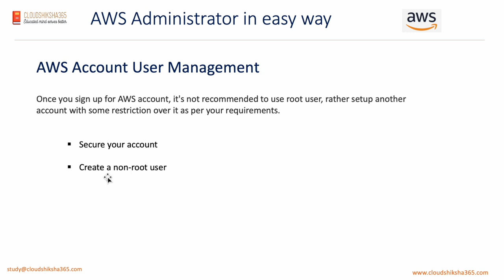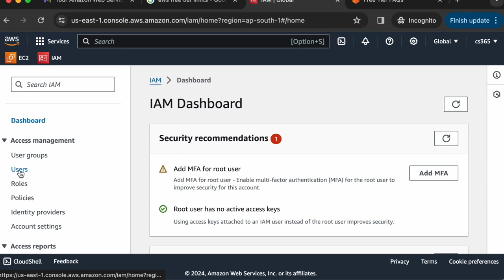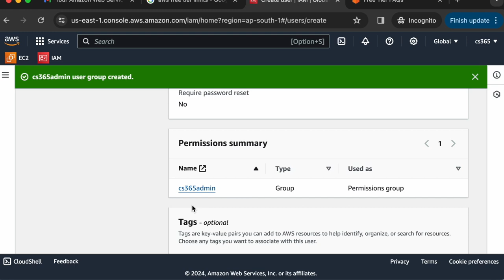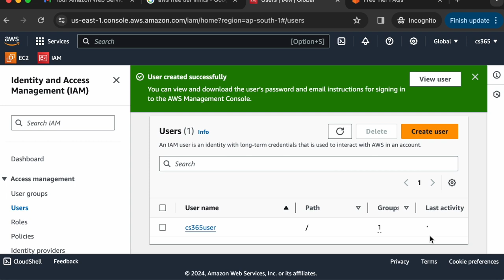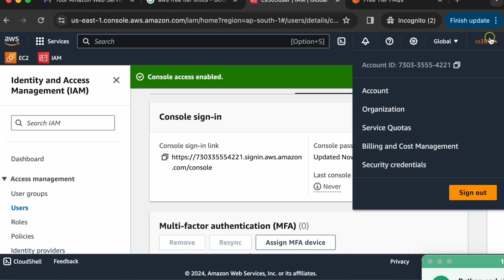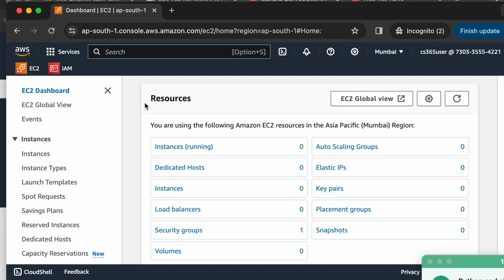AWS Administrator in easy way - ch7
This Chapter explain about how to register for AWS services and create your FREE account with a restricted user or non-root user. Do listen to the previous chapter and below videos for covering the basics on AWS Cloud and computer networks.

AWS Cloud Series -

For Cloud computing basics, listen to below 4 chapters -

For Basics on Computer Networks, listen to by below series -